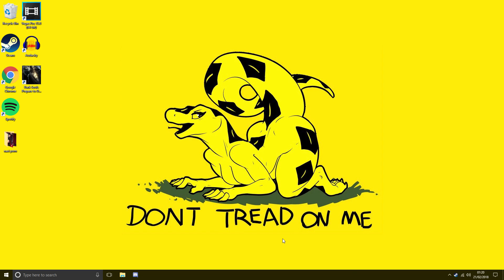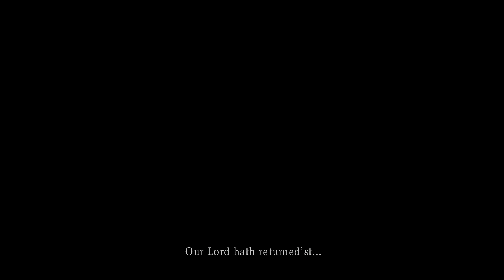Dark Souls is a video game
youtube took my partnership last night ;_;